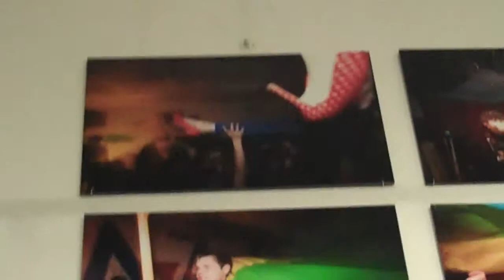Rebecca Smeyne - D.I.Y. or Die.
PUNKCAST1714 The opening of Rebecca Smeyne's D.I.Y. or Die. installation at Other Music NYC on Feb 17 2010. Bands portrayed include Screaming Females, Dark Meat, These Are Powers, Pre, Blowfly, DMBQ, Miss Pussycat, White Mice, Spank Rock, Dan Deacon, Juiceboxxx, the Mae Shi and the Death Set.